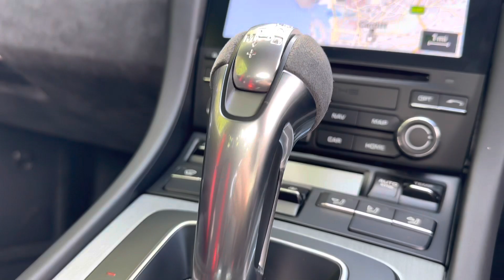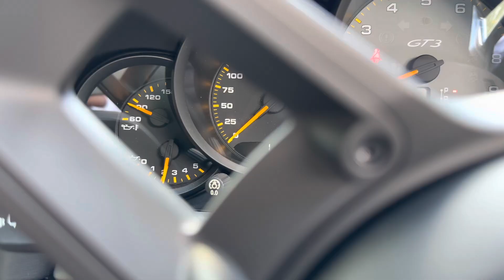911 GT3 | Jet Black Metallic